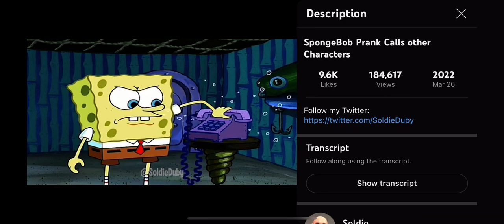Telephone ☎️ Pranks Calling Full Scene